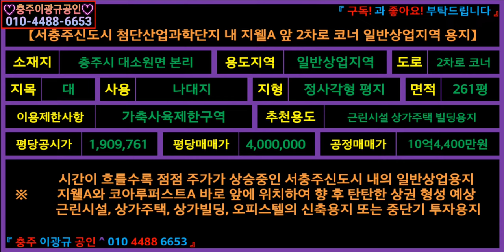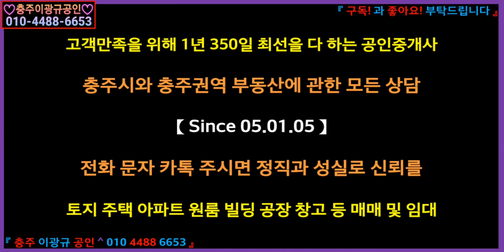[부동산] 상가빌딩용지 이광규255] 충주시 대소원면 본리 서충주신도시 첨단산업과학단지 내 일반상업지역 2차로변 코너 근린시설 상가빌딩 상가주택 용지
☞ 브리핑 ☜
【서충주신도시 첨단산업과학단지 내 지웰A 앞 2차로 코너 일반상업지역 용지】
소재지: 충주시 대소원면 본리
용도지역: 일반상업지역
도로: 2차로 코너
지목: 대
사용: 나대지
지형: 정사각형 평지
면적: 261평
이용제한사항: 가축사육제한구역
추천용도: 근린시설 상가주택 빌딩용지
평당공시가: 1,909,761
평당매매가: 4,000,000
공정매매가: 10억4,400만원
"시간이 흐를수록 점점 주가가 상승중인 서충주신도시 내의 일반상업용지
지웰A와 코아루퍼스트A 바로 앞에 위치하여 향 후 탄탄한 상권 형성 예상
근린시설, 상가주택, 상가빌딩, 오피스텔의 신축용지 또는 중단기 투자용지"